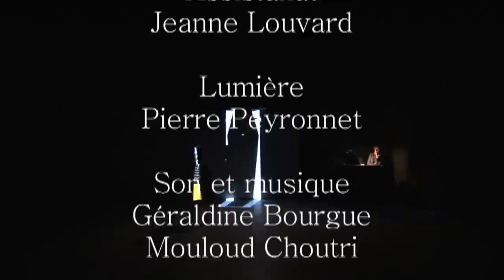teaser "Accord dans l'impulsion initiale"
Accord dans l'impulsion initiale
d'après Franz Kafka
mise en scène: Géraldine Bourgue
Avec
Elsa Cogan
Olga Grumberg
Colette Kling
Natasha Mashkevich
Nicolas Piot
Rainer Sievert
Assistanat: Jeanne Louvard
Lumière: Pierre Peyronnet
Vidéo: Fabienne Breitman
Compagnie Après-midi piscine